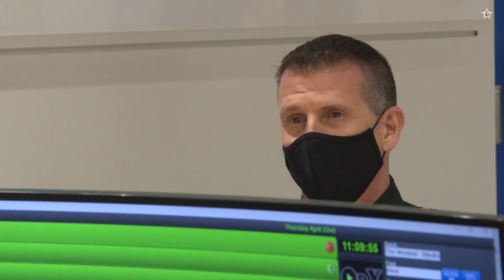OCSO SWAT visits Orlando Health Arnold Palmer Hospital for Children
The OCSO SWAT team visited Orlando Health Arnold Palmer Hospital for Children to do a live demonstration for the kids. The demonstration was broadcast to the kids watching in their rooms.